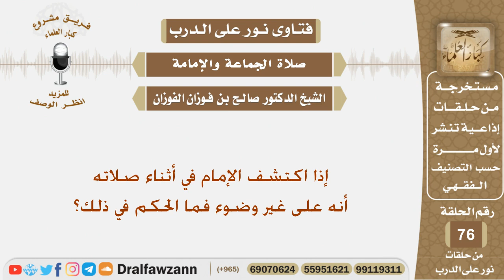إذا اكتشف الإمام في أثناء صلاته أنه على غير وضوء فما الحكم في ذلك؟ الشيخ صالح بن فوزان الفوزان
نص السؤال:
إذا اكتشف الإمام في أثناء صلاته أنه على غير وضوء فما الحكم في ذلك؟

السيرة الذاتية :
للاشتراك في قناة الشيخ صالح الفوزان

رئيس الفريق
لمشروع كبار العلماء